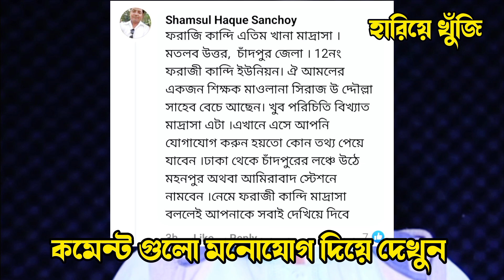আপন ঠিকানা 356 | এটাই হচ্ছে ফোরজিকান্দি মাদ্রাসা ও এতিমখানা | Apon Thikana RJ kebria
আসসালামু আলাইকুম বন্ধুরা আমার এই চ্যানেলে আর্জে কিবরিয়া ভাইয়ের আপন ঠিকানা অনুষ্ঠানের সকল আপডেট গুলো দেওয়া হয় আমাদের এই চ্যানেলটি সাবস্ক্রাইব করে রাখুন যারা মূলত হারিয়ে যায় আমরা তাদেরকে নিয়ে কাজ করি আমাদের চ্যানেলটি সাবস্ক্রাইব করে আমাদের পাশেই থাকুন

✅Keward Search:✅

apon thikana rj kebria update
apon thikana rj kebria update new
apon thikana rj kebria update video